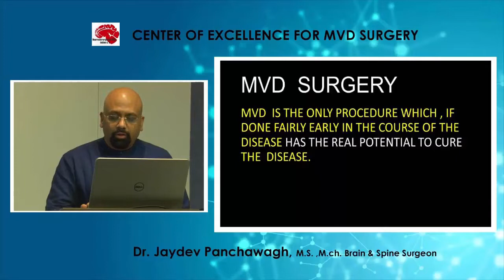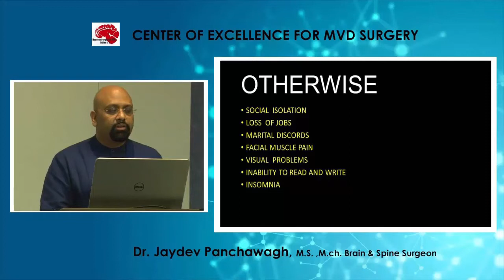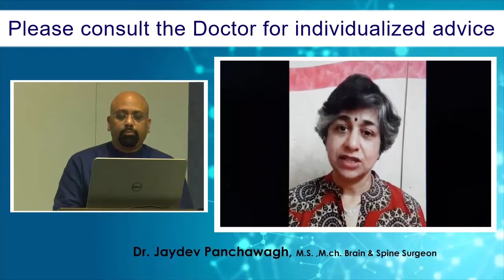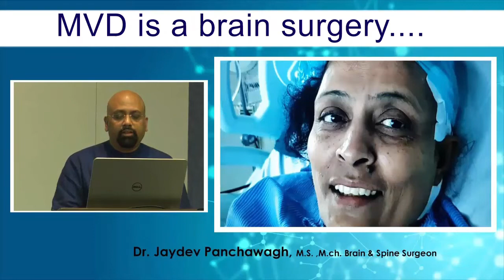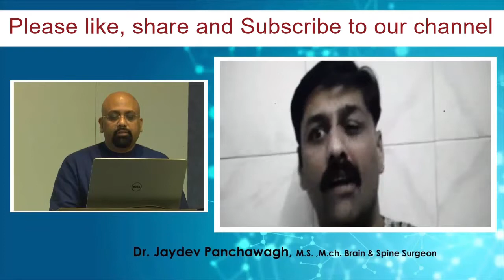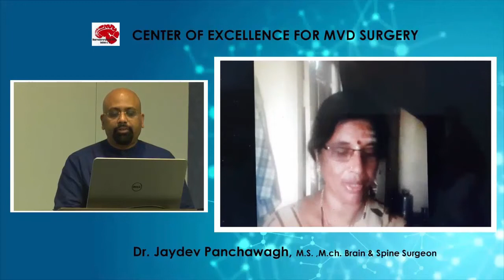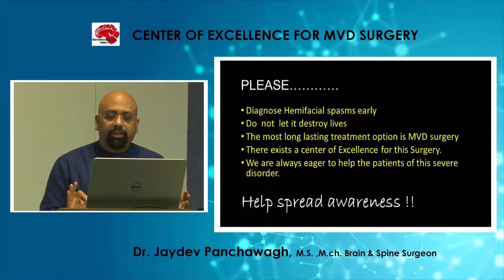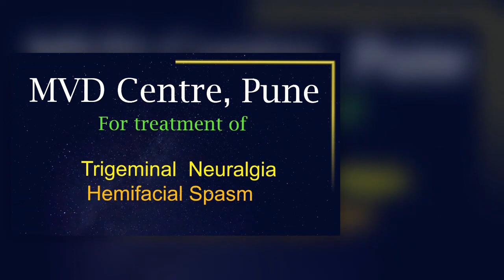Hemifacial spasm: Results of MVD. Dr Jaydev Panchawagh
Hemifacial spasm: Results of MVD surgery focuses on the treatment through MVD surgery for hemifacial spasm. Dr Jaydev Panchwagh a neurosurgeon who is an expert in Microvascular Decompression surgery. He is chief neurosurgeon and Director at the Centre of excellence in MVD surgery at Pune, India.
Hemifacial spasm is commonly described as eye twitching, cheek twitching or one half of face twitching. This just means that it is involuntary or uncontrolled movement of one half of the face.
This video is 1/3 of a series made on symptoms, 2/3 on causes, 3/3 on results of MVD surgery.

0:00 Introduction
0:47 Results of MVD surgery
1:05 Centre of excellence for MVD surgery
2:10 post operative results